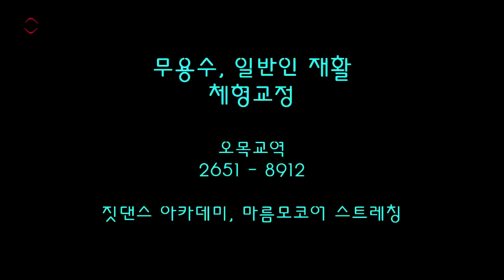야생화 - 1 (목동 짓댄스 아카데미)/박효신 마름모코어/견인에너지/고유수용감각운동/재활운동/재즈댄스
박효신님의 명곡입니다 .
이 곡에 춤추기가 만만하지 않아
그동안
들었다 놨다. 했더랬죠~

그러다
이번엔 맘먹고 안무하기로 작정했습니다.
2분 10초부터 시작합니다~

이제 새로운 식구들이
어느정도 마름모 코어의 개념에 익숙해졌기에
이제 마름모코어로 춤추는 개념아래
안무를 설명하며 수업했어요~

열심히 연습하시니^^

적당히 연습하시고...
수욜에 만나요~